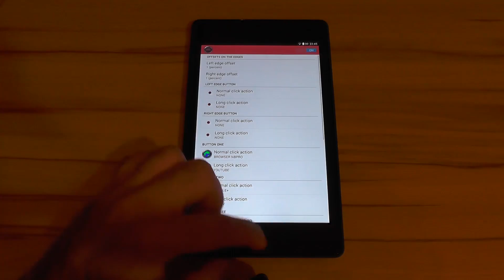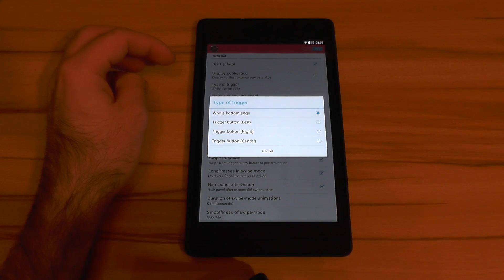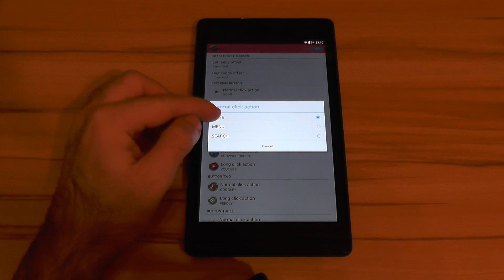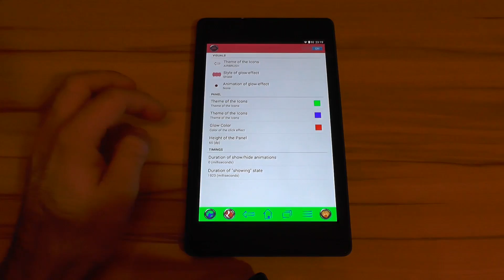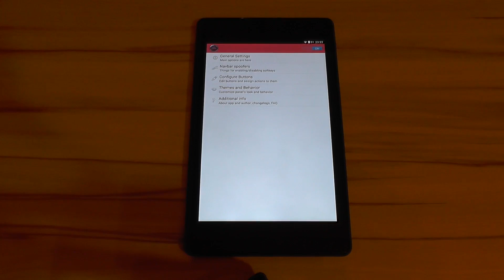Ultimate Dynamic Navbar (UDN) review - Android navbar on steroids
Forget the native Android navigation bar and try out UDN, superior in almost any possible way, tons of customization options available